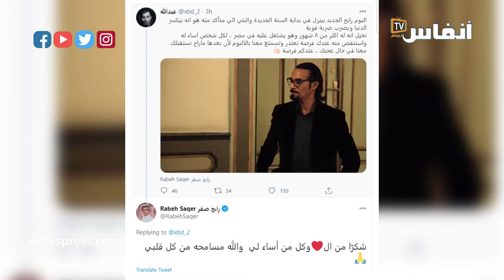الفنان السعودي رابح صقر: شكرا من القلب لمن شبهني ببراد بيت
أخبار المغرب
# أخبار عاجلة